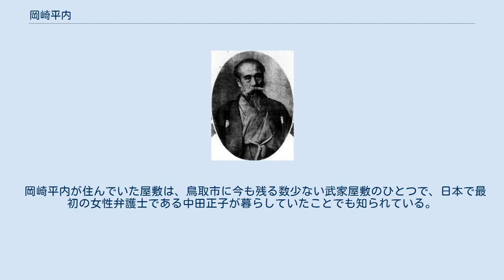岡崎平内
鳥取県選出の衆議院議員_(帝国議会)
岡崎 平内（おかざき へいない、嘉永元年（1848年） - 大正6年（1917年））は、日本の政治家。
7代目平内。
元衆議院議員。
初代鳥取県会議長。
初代鳥取市長。
 明治の鳥取士族、政治界の指導者として、明治の100年式典の時、県政功労者となった。
幼名は兵太郎、長じて可観と改め、後明治13年（1880年）9月父の名を継ぎ平内と改める。
 鳥取の馬場町、藩御用係500石の藩士の家に生まれた。
平内の嫡男。
 明治7年（1874年）、「愛国社」に入り自由民権運動に参加したが、一転して明治10年（1877年）に陸軍省に入省。
まもなく帰郷して「共立社」に入って士族の矯正に当たる一方、機織場を設立して殖産興業に努めた。
 明治9年（1876年）に全国で大規模な府県の合併が行われ、鳥取県は一時島根県に組み込まれた。
島根県時代に、日野郡長、県会議員となり、「愛護会」会長として鳥取県再置に尽力した。
明治14年（1881年）に鳥取県が再置されると、初代鳥取県会議長となり、山田県政を支えた。
 明治21年（1888年）に市制が交付されると、初代鳥取市長となり、帝国議会が開設されると衆議院議員に選出されて、政府系の「大政会」に所属した。
しかし、国会が政争の場に終始しているのを見て辞任。
請われて西伯郡長、岩美郡長、市参事会委員などを歴任した。
 晩年は自宅の剣術道場で雖井蛙流を研鑽した。
 岡崎家の先祖はもともと作州（岡山県北部）の大名であった森家に仕えていたが、寛文5年（1655年）に池田家に召しかかえられて鳥取に移り住み、代々「平内（へいない）」を名乗った。
 5代目平内の頃、鳥取藩は多くの借金を抱えていた。
その財政立て直しに活躍したのが平内で、その仕事ぶりを認められて屋敷を与えられた。
 岡崎平内が住んでいた屋敷は、鳥取市に今も残る数少ない武家屋敷のひとつで、日本で最初の女性弁護士である中田正子が暮らしていたことでも知られている。